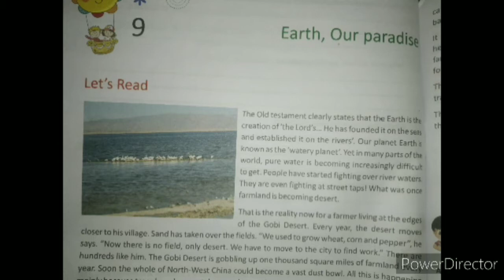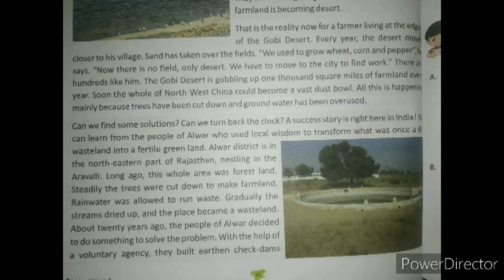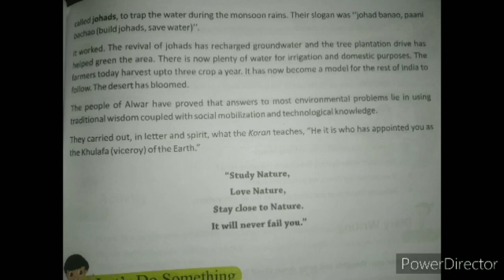Class 7_ Msc_ Earth,Our Paradise